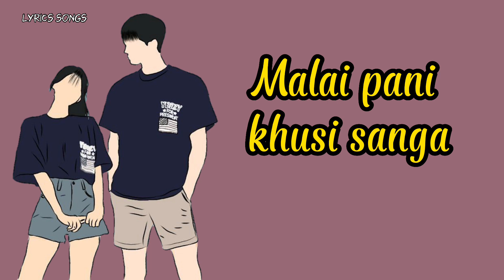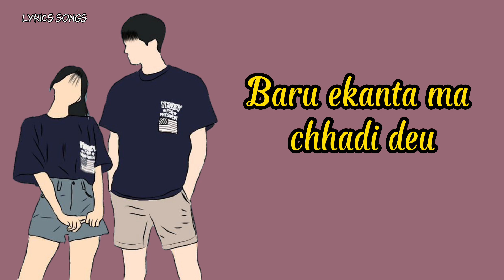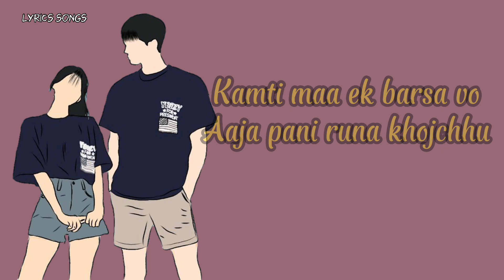Malai Pani - Yo Raat Ko Jun Ma (lyrics video) Preezol Nepali ft.Prashamsha Rayamajhi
singer : preezol nepali
lyrics: preezol nepali

Malai Pani Lyrics

Preezol Nepali

Malai pani khusi sanga
Ramna mann chha ni
Malai pani ramayera
Jiunu mann chha ni

Tara mann polirachha
Dil Jali rachha k vo aaja bholi
Tara mann polirachha
Yo dil Jali rachha k vo aaja bholi

Jaba raat baddai janchha
Timi malai jiunu na bhana
Baru eklai chhadi deu
Malai joona sanga runa

Jaba mann mero runchha
Timi malaai hasnu navana
Baru ekanta ma chhadi deu
Mero mann sanga runa

[Rap :]
Yo rata ko joon ma
Ma aafnai dhun ma
Chade chhat ma eklo chhu
Haseko din lai khotali herda
Kamti maa ek barsa vo
Aaja pani runa khojchhu
Aanshu vanya aachhaina
Vitra sukyo jasto laagchha
Khai malai thachhaina
Prasna dherai garisakyo uttar tara pachhaina
Hasna paryash garda gardai
Haso pani hasdaina

Mann le bolchha
Mann le sunchha
Mann le bujchha
Mann nai runchha
Mann ko kura mann lai thachha
Mann ko pida mann lai chhura

End The Lyrics